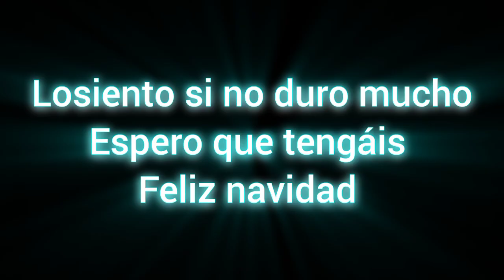Un muñeco de nieve -1